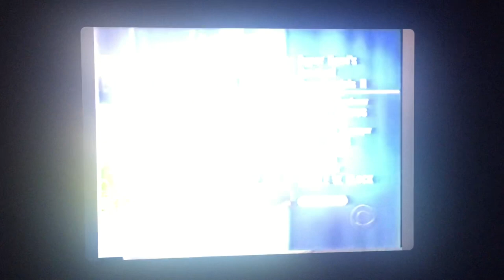Trans World International/Robert Dalrymple Productions (2002)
Taken from “Super Bowl’s Greatest Commercials 2002” from CBS (2002)
Oh Yeah, it’s the end of January. February is tomorrow there’s Valentine’s Day and of course SUPER BOWL! “Super Bowl LVIII” you guys so excited to watch the game you never know what team is gotta win? San Francisco or Kansas City Chiefs. Who’s gotta be on Super Bowl Halftime Show? USHER! You know him everybody you know him. That’s gotta be out February 11 this will be on CBS in this year of course Nickelodeon too.